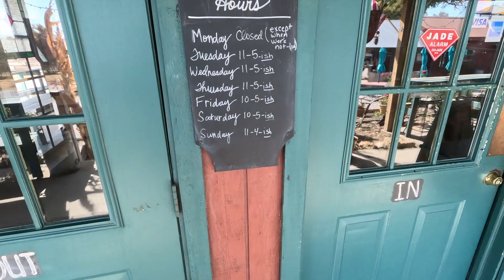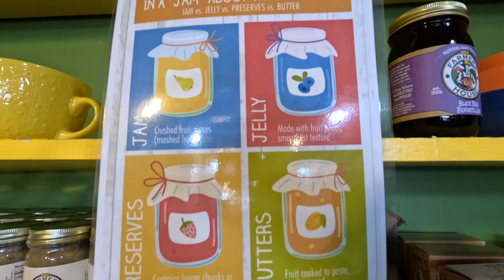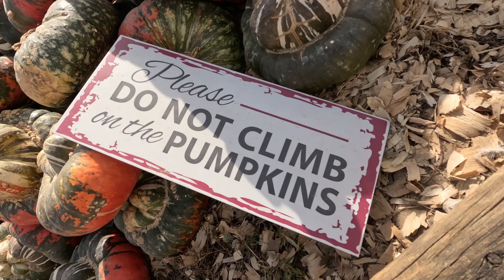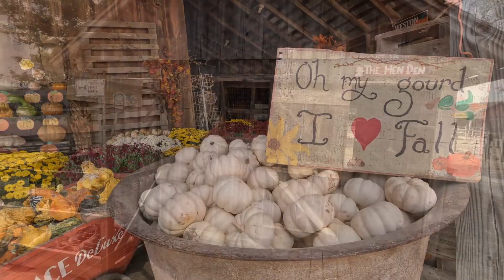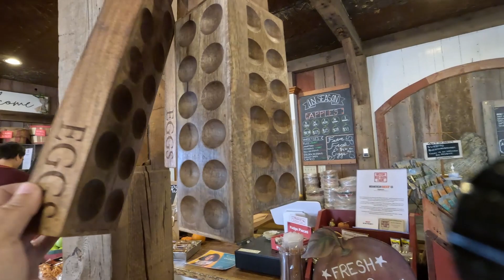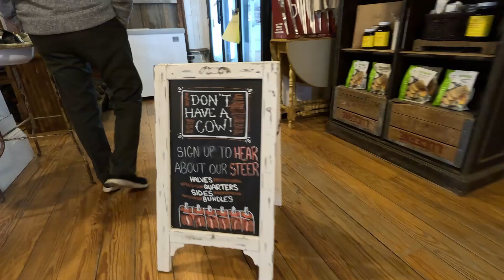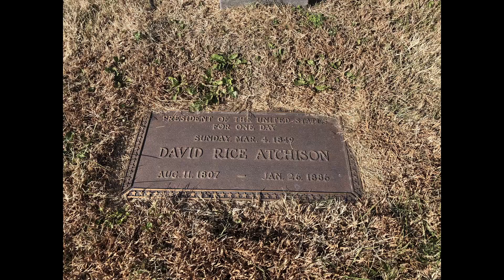Autumn in Rural Missouri 🍁 Fall Foliage Tour of 2022 //13ft boler Trailer - Full Time Nomads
Join us, Tarah and Angie along side our pets Stella (our English Bull Terrier) and Mr. Bennie (our Siamese X Tabby cat) as we live full time in our 1972 13 ft boler travel trailer while travel around North America .

In this video we continue with our Fall Foliage Tour of 2022. We stop at Weston Bend State Park for a few nights and explore rural Missouri.

0:00 Intro
1:33 Weston Bend State Park
2:04 Driving Rural Missouri
2:47 The Farmers House
5:42 Red Barn Farm
9:46 What's Next?

How we get around:
Trailer : 1972 boler 13 ft.
Tow Vehicle :  2015 Toyota Tacoma TRD Sport 4x4

Some of Our Equipment:
Iphone
GoPro Hero 11 (Amazon)
Dashcam: Vantrue N2 Pro (Amazon)
Canon 90D (Amazon)
Sigma 150-600mm (Amazon)
Drone: DJI Mini 3 Fly More Combo (DJI RC) (Amazon)

You can also follow along with us on Instagram to get more up-to-date posts on what we are up to: